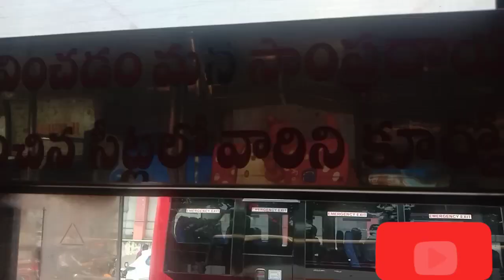கீழ் திருப்பதியில் இருந்து திருமலைக்கு பஸ்சில் அழகான பயணம் # வாங்க சேர்த்து பாக்கலாம் 🙏🙏